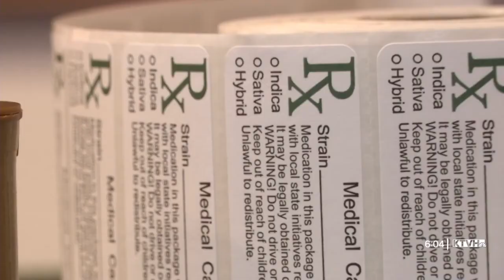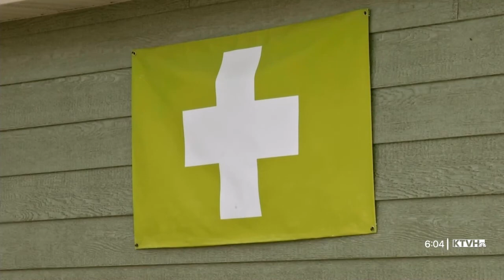State updates proposed rules on medical marijuana advertising in response to providers' feedback